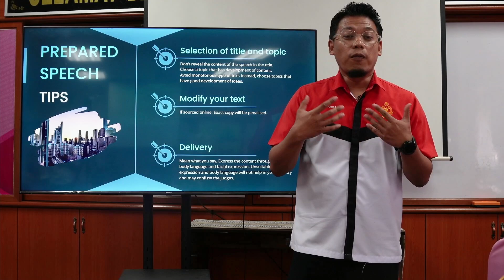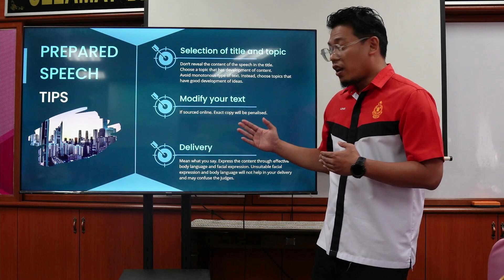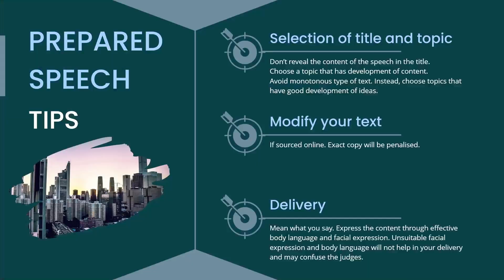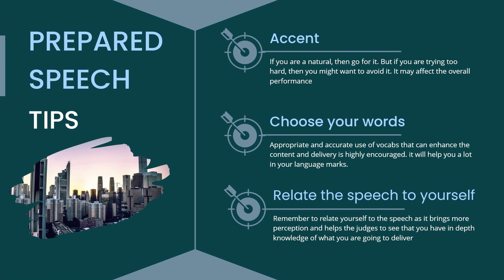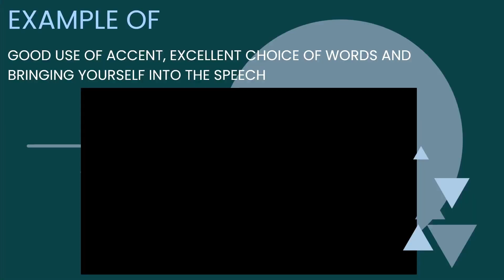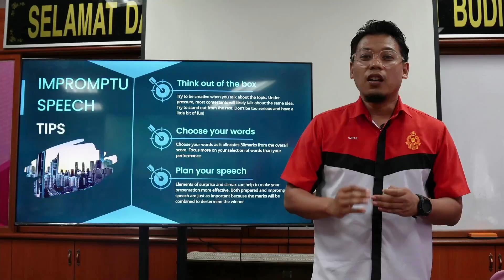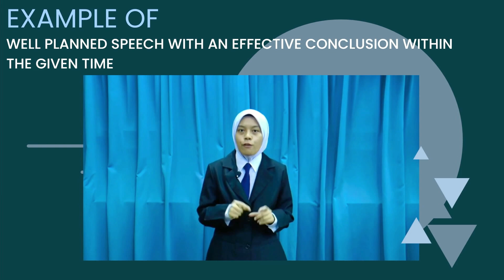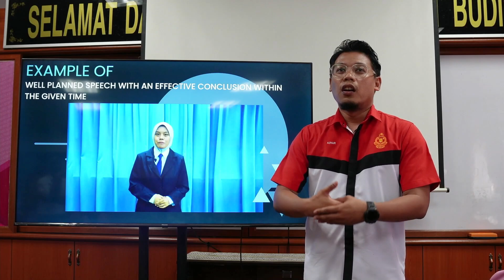Public Speaking | English Language Co-Academic Activities 2024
Technical Officers:
Mr Mohamad Jamil bin Ladisma (Primary)
Mr Azhar bin Abd Jalil (Secondary)